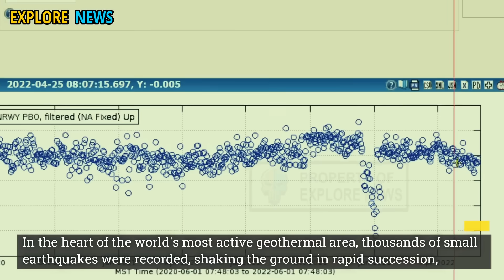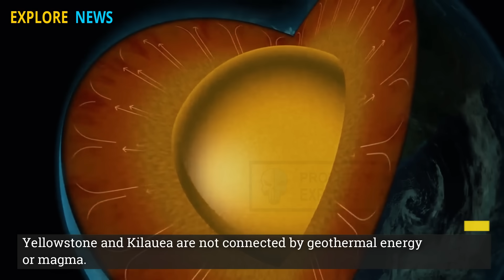Massive Eruption At Yellowstone: Horific Moment of 2nd Eruption Steamboat Geyser Beneath Earth Crust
Thousands of small earthquakes beneath Yellowstone, the repeated eruptions of Steamboat Geyser, and the relentless lava flow of Hawaii's Kilauea Volcano have created a terrifying landscape.

Yellowstone and Kilauea—two of the world's most notorious hotspots—are now experiencing a series of terrifying incidents that have shaken the landscape, triggering anxiety among scientists and widespread fear among thousands of residents.

On Wednesday, July 9, 2025, a calm morning in Yellowstone National Park turned into a day of turmoil. In the heart of the world's most active geothermal area, thousands of small earthquakes were recorded, shaking the ground in rapid succession, creating magma movement and tension that was felt all the way to the surface.